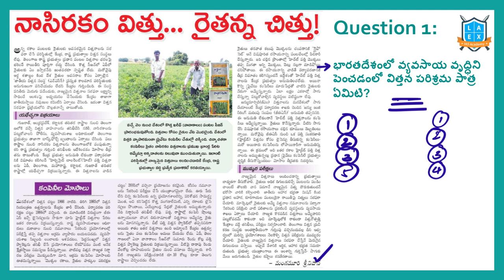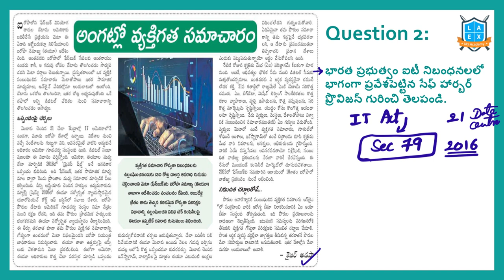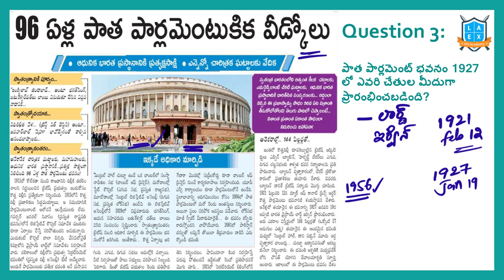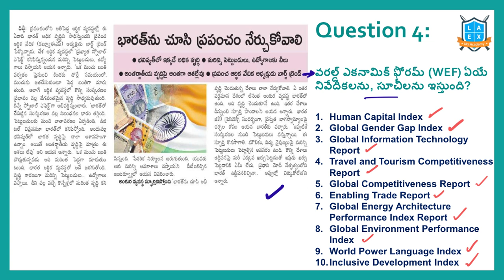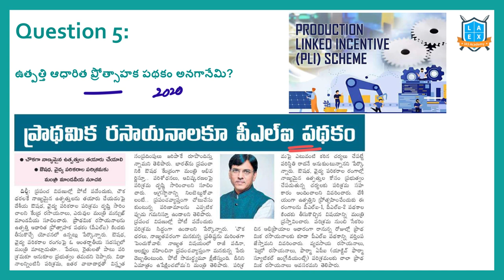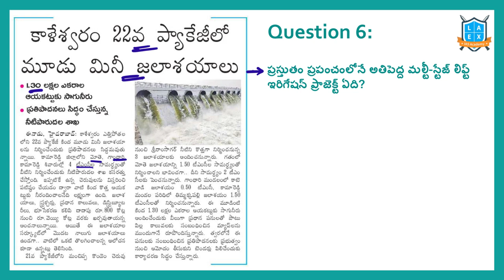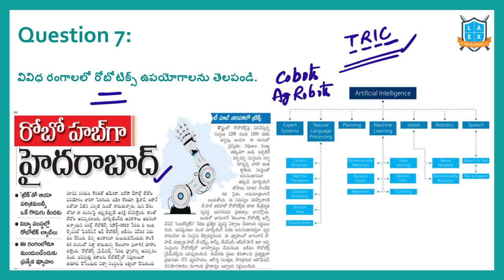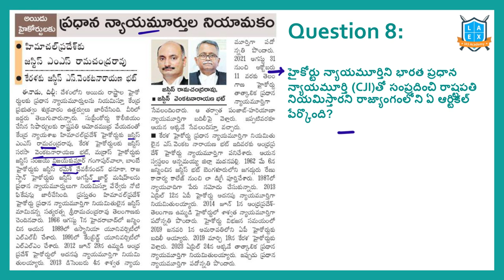Daily Current Affairs in Telugu | 27 May 2023 | Today Important Current Affairs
In this video, We discussed the important news Articles for 27th May 2023 current affairs. The aspirants are advised to watch the entire lecture for better understanding.

Address:
La Excellence IAS
1st floor, #1-10-223/s,